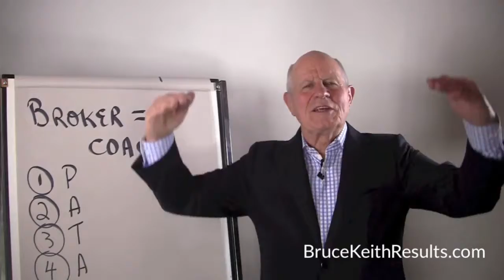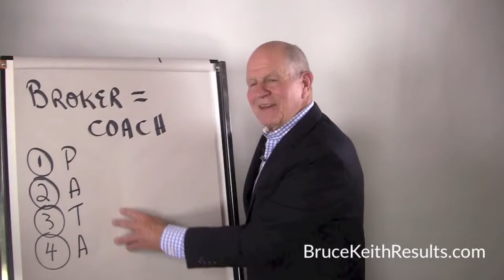SalesDialers.com: Bruce Keith- Coaching Your Sales Team - Realtor Coaching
The best coach is one who pushes you to do greater than what you already think is your greatest.

What is SalesDialers.com?

SalesDialers.com is a cloud based software by a A rated BBB company that lets its users dial more leads, track them better and close more sales. The SalesDialers.com award winning sales engine technology is used by some of the fastest growing companies in the US. At SalesDialers.com, we pride our self in providing clients the most advanced and affordable solution on the market today. Our clients consist of the single user (One man shop) all the way up to large corporations.